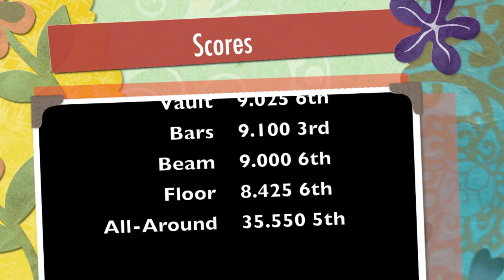2020 Level 10 Winter Invitational | Tia Ravara | Class of 2020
Tia Ravara
Class of 2020
San Mateo Gymnastics
Level 10
Coaches Melia and Ashot

Scores
Vault: 9.025 6th
Bars: 9.100 3rd
Beam: 9.000 6th
Floor: 8.425 6th
All-Around: 35.550 5th